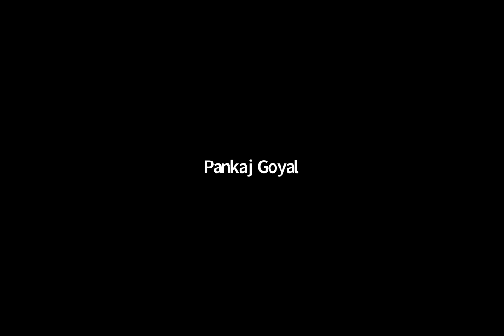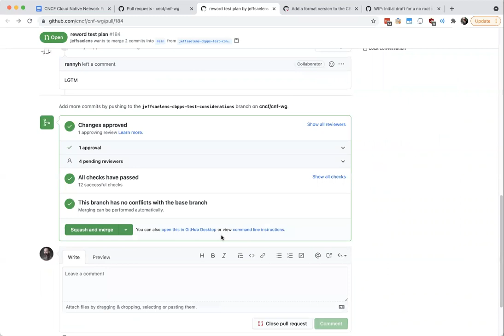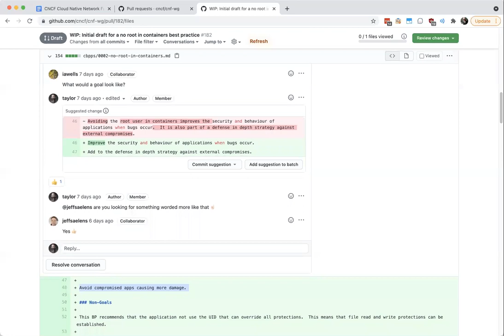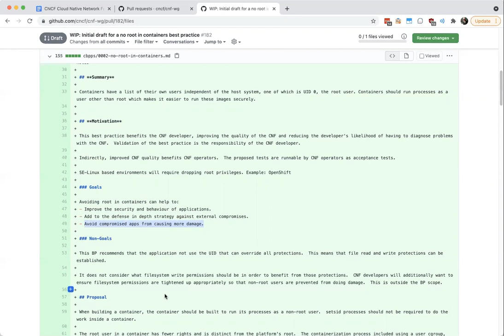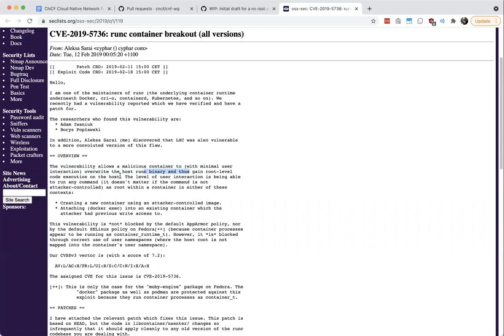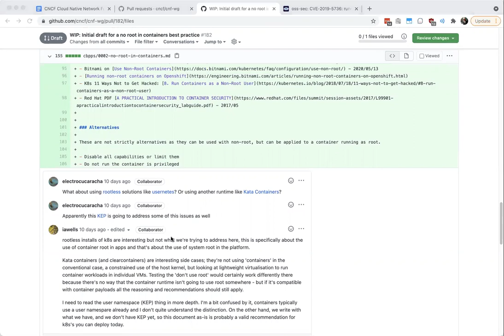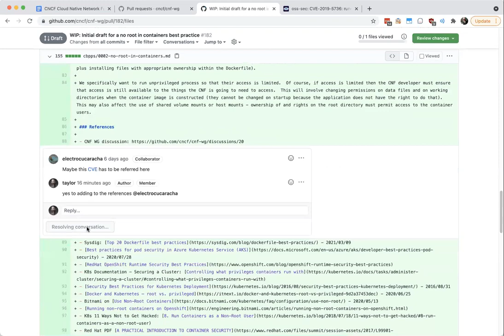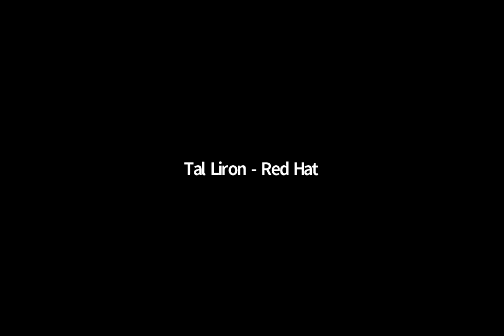CNF WG Meeting 2021-08-02